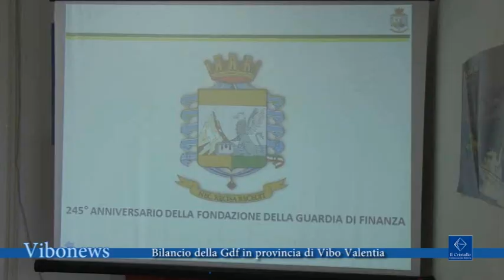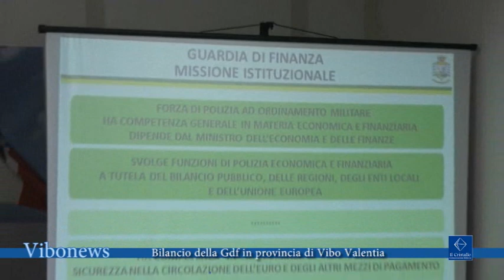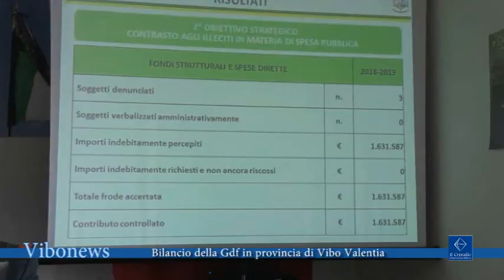Bilancio della Gdf in provincia di Vibo Valentia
I Reparti dipendenti dal Comando Provinciale della Guardia di Finanza di Vibo Valentia, tra il gennaio del 2018 e il maggio del 2019 hanno eseguito numerosi interventi ispettivi e indagini delegate sia dalla magistratura ordinaria che contabile, contro i più gravi fenomeni di illegalità economico-finanziaria diffusi nel territorio, che sono stati resi noti in una conferenza stampa dal comandante provinciale Roberto Prosperi

Intervista Roberto Prosperi, comandante provinciale GdF